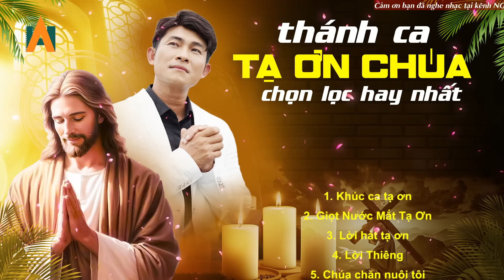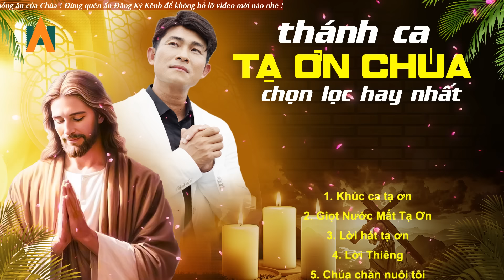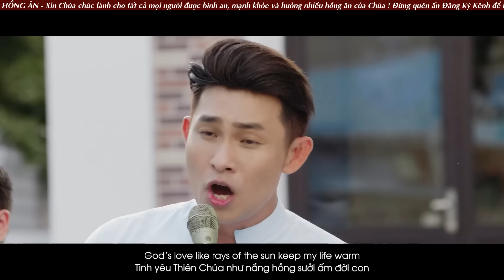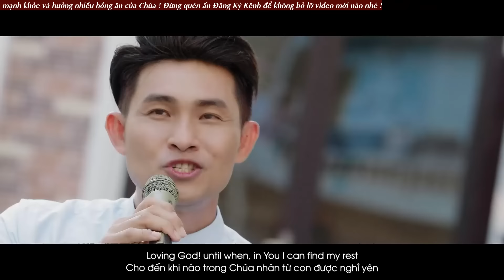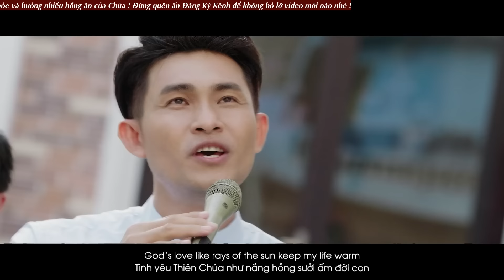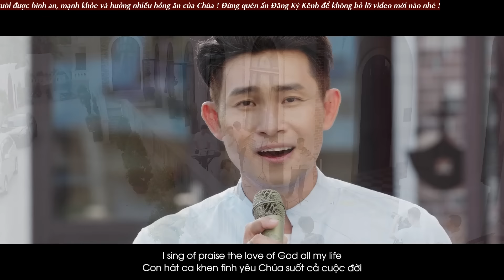Liên Khúc THÁNH CA TẠ ƠN CHÚA - Tuyệt Đỉnh Thánh Ca Chọn Lọc Hay Nhất, Nghe Hoài Không Chán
LYRICS:
00:00:00 1. Khúc ca tạ ơn - Lm. Trần Tuấn
00:06:18 2. Giọt Nước Mắt Tạ Ơn (Maria Mai Phạm)
00:10:46 3. Lời hát tạ ơn - Sr. Hiền Hòa
00:14:38 4. Lời Thiêng (Xuân Tưởng)
00:19:44 5. Chúa chăn nuôi tôi - Phanxico
00:25:25 6. Tình Chúa - Đỗ Thi Thức
00:30:57 7. Chúa biết (Võ Văn Thức)
00:35:41 8. Dấu Chân (Thông Vi Vu)
00:41:44 9. Dâng Chúa Mẹ Cha  - Lm. Jos Phong Trần
00:47:19 10. Chúa Không Lầm - Lm Kim Long
00:52:36 11. Ý Chúa -  Lm. Thành Tâm
00:57:51 12. Chính Chúa chọn con - Hồng Bính
01:03:20 13. Để Chúa Đến - Lm. Nguyễn Duy
01:07:27 14. Vì Ngoài Chúa Ra 2 - Phùng Minh Mẫn
01:13:05 15. Tin vào tình Chúa - Lm. Mi Trầm
01:18:02 16. Yêu Như Chúa Yêu ( Maria Mai Phạm)
01:22:01 17. Chúa Hiểu Lòng Con - Giang Ân
01:28:35 18. Lặng - Trần Tuấn
01:33:43 19. Tri ân Chúa - Phạm Đức Huyến
01:39:05 20. Lắng nghe tiếng Chúa - Phạm Đức Huyến
01:43:27 21. Hồng Ân Thiên Chúa 4 - Nguyễn Hồng Ân
01:47:16 22. Dấu Chân Tình Chúa (Joseph Phạm)
01:53:04 23. Chỉ có một Chúa - Lm. Thành Tâm